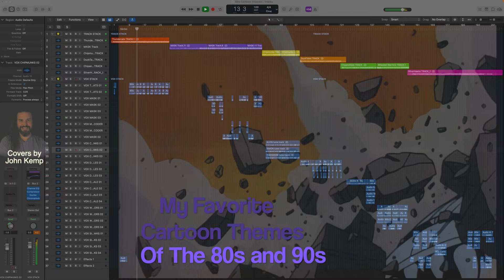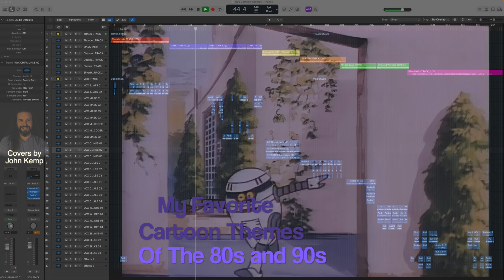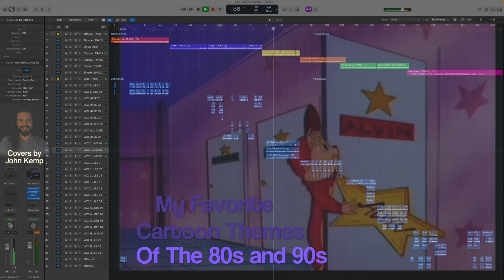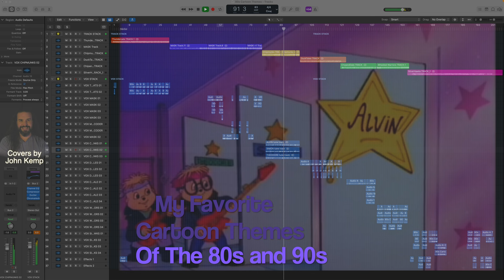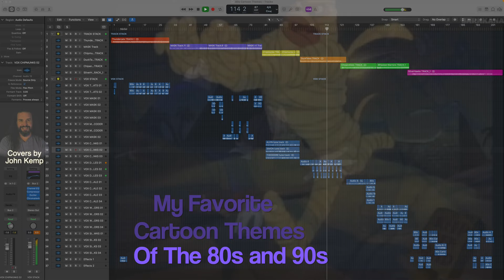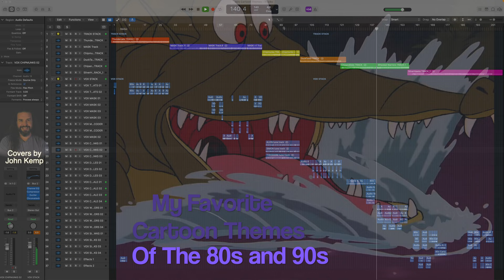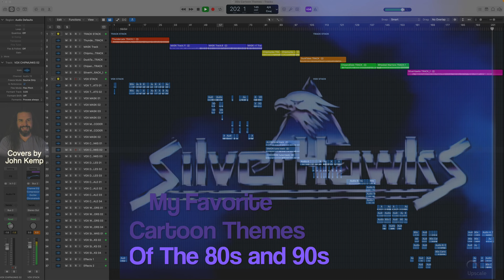Covers of My Favorite Cartoon Themes from the 80s and 90s